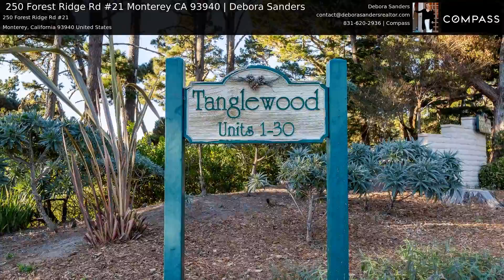250 Forest Ridge Rd #21 Monterey CA 93940 | Debora Sanders